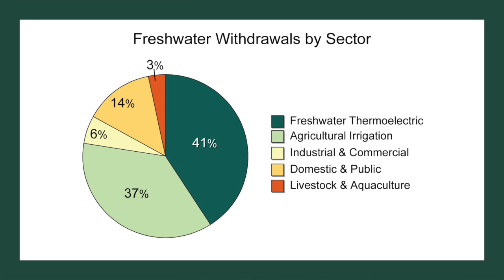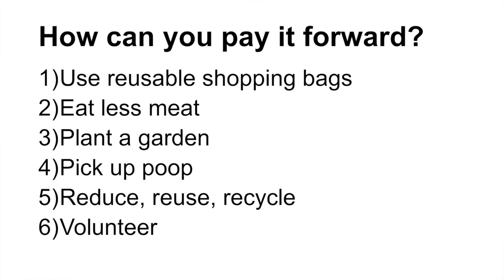Using Water Resources Wisely | Amy Trauth-Nare | TEDxYouth@IndependenceSchool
Water is a precious resource.  How can we make changes in our lives that will impact our use of water and not waste it.

Dr. Amy Trauth-Nare is Senior Associate Director at the University of Delaware Professional Development Center for Educators (PDCE).  She is also an  assistant professor at the School of Education at the University.  Dr. Trauth-Nare has a passion for the environment and believes that we can take simple steps to make a difference.